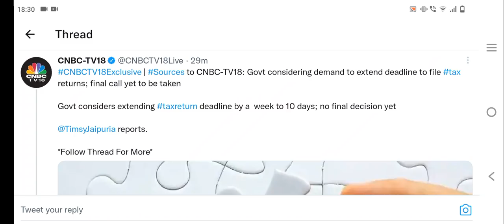खुशखबरी DUE DATE EXTENsion